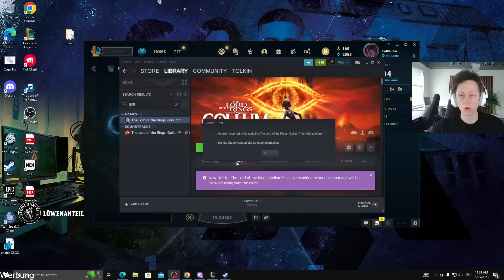Vladimir mit gebufften Rabadons scheppert!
Social Media!